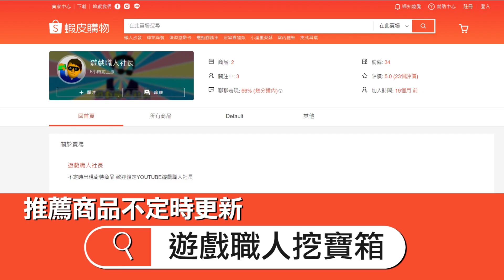SEGA音速小子刷出隱藏角色《電子雞原來這樣玩》關山清水莊 | 突襲 ! 遊戲收藏室 PART5